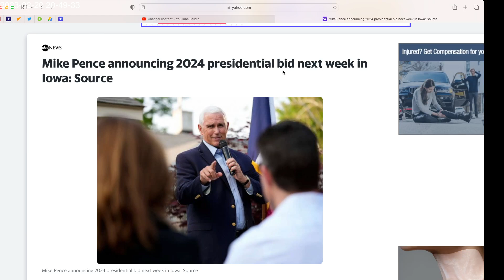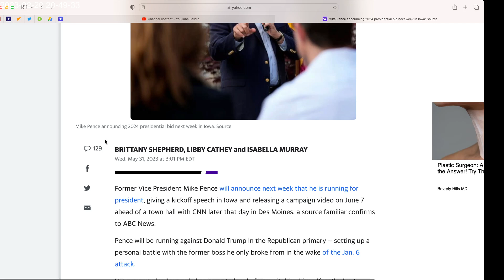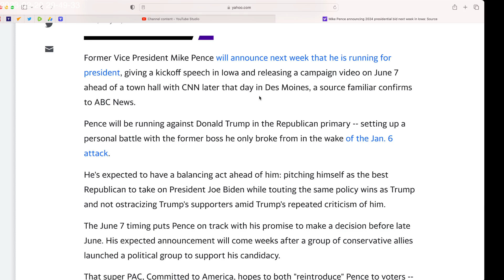Mike (Brutus) Pence wants to run for US President. Guess what his campaign video looks like.